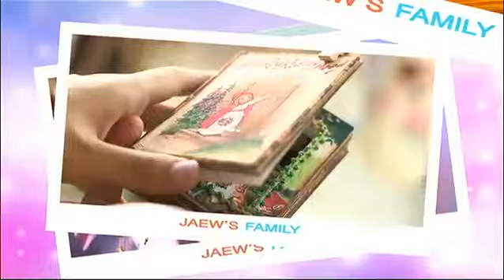แจ๋วแนะนำรายการ | 15-12-57